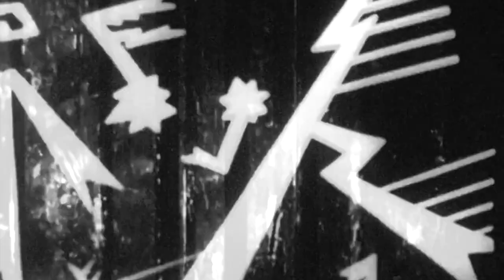above the rain the stars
ambient noise made with guitar.  Video is a remix of some elements of "A Page of Madness", a brilliant 1926 Japanese silent film directed by Teinosuke Kinugasa